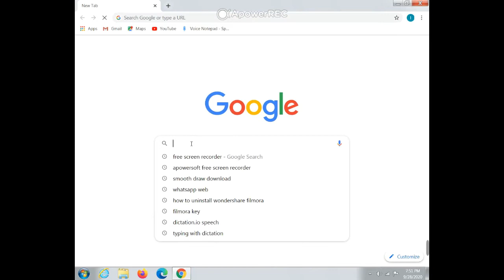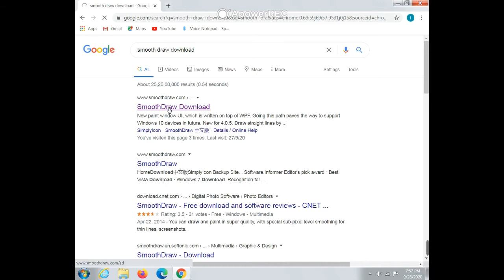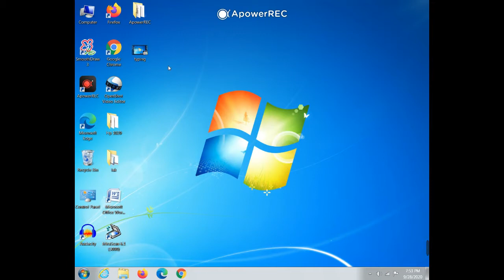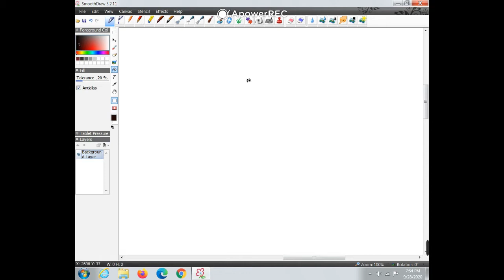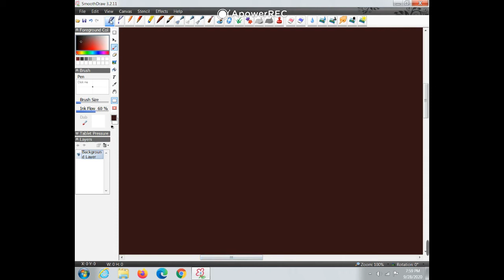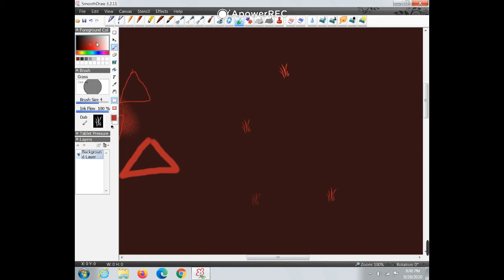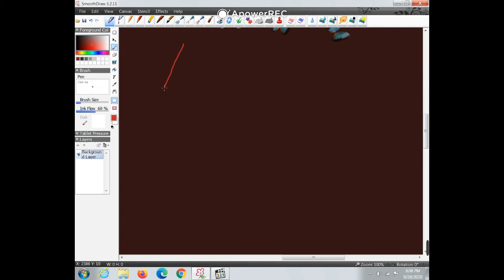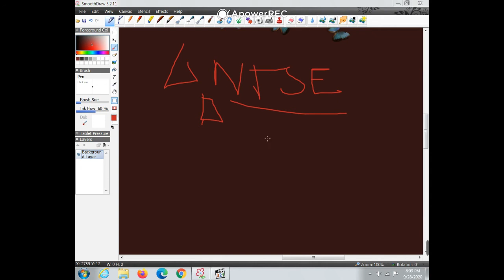how to make educational videos in low cost/less facility/ online ತರಗತಿ ಕಡಿಮೆ ಖರ್ಚಿನಲ್ಲಿ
making online classes in low cost useful for all teachers to teach the class online in this video i have introduced smooth draw software which is helpful for writing, drawing picturising like any professionals . ಈ ವಿಡಿಯೋದಲ್ಲಿ online  ತರಗತಿಯನ್ನು ಕಡಿಮೆ ಖರ್ಚಿನಲ್ಲಿ ಹೇಗೆ ಮಾಡಬಹುದೆಂದು ವಿವರಿಸಿದ್ದೇನೆ ಎಲ್ಲಾ    ರೀತಿಯ ತರಗತಿ ವಾತಾವರಣವು  ಇಲ್ಲಿ ದೊರೆಯಲಿದೆ.